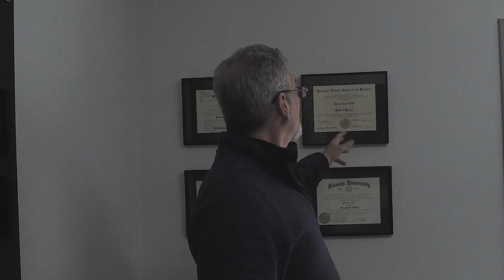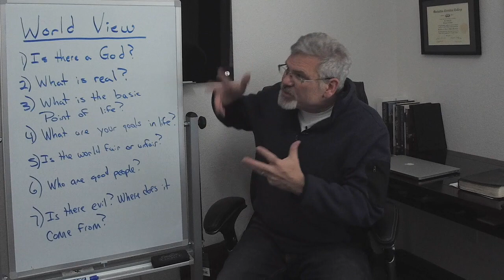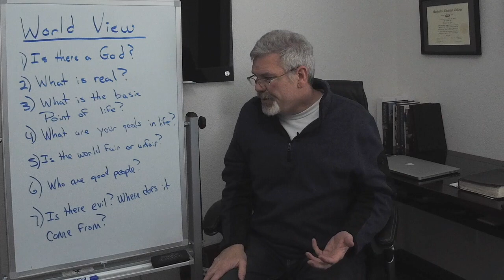Theology 100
The start of a new series introducing you to the basic principles of theology. Dr. Douglas Peake talks about his credentials and why he is qualified to teach us. He then discusses some of the big questions plaguing us as we are dealing with some very intense issues with Coronavirus.